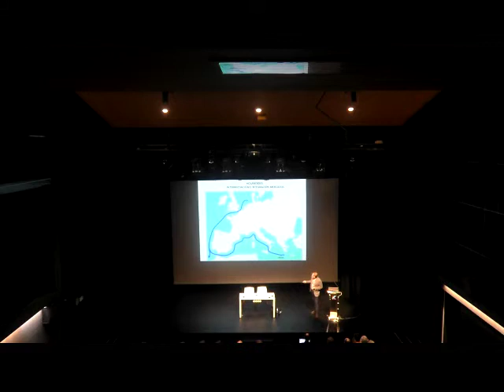02-RAFAEL TORRES-"MADERAS PARA DOMINAR LOS MARES" / "ITSASOA MENDERATZEKO EGURRAK" KONGRESUA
Ponencia de Rafael Torres Sánchez (Universidad de Navarra): "Mercantilismo y negocio. La importación de maderas para la Armada en la segunda mitad del siglo XVIII".
Congreso Internacional "Maderas para dominar los mares. Políticas y suministros forestales para la Monarquía hispánica en los siglos XVI y XVIII". Pasaia (Gipuzkoa). 17/18 Mayo 2018
Congreso promovido por el Grupo de Investigación “País Vasco, Europa y América” y la Red Imperial, y cuenta con la ayuda del Vicerrectorado del campus de Gipuzkoa de la UPV/EHU, la Universidad de Navarra, el Museo Naval de San Sebastián, la Diputación Foral de Gipuzkoa, el Ayuntamiento de Pasaia y el Ministerio de Economía y Competitividad.

Rafael Torres Sánchezen (Nafarroako Unibertsitatea) hitzaldia: “Merkantilismoa eta negozioa. Itsas Armadarako egur inportazioa XVIII. mendeko bigarren erdian”.

Kongresua “Euskadi, Europa eta Amerika” Ikerketa-Taldeak eta Sare Inperialak sustatzen dute, eta laguntzaileen artean erakunde hauek daude: EHUko Gipuzkoako Campuseko Errektoreordetza, Nafarroako Unibertsitatea, Donostiako Untzi Museoa, Gipuzkoako Foru Aldundia, Pasaiako Udala eta Ekonomia eta Lehiakortasun Ministerioa.